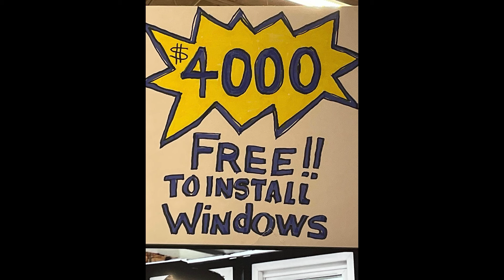Nrauj Poj Niam Tag Phooj Ywg Khaws Nkaus. 10/4/2023